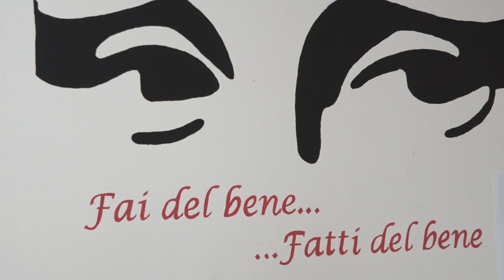“Diversity at Work”, il progetto della Fondazione Monnalisa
Acquisire fiducia in sé stessi e nelle proprie capacità, per essere poi pronti ad entrare nel mondo del lavoro. Questo il fine più alto di “Diversity at Work”, il progetto finanziato da Erasmus+, per supportare l'ingresso di ragazzi diversamente abili nel mondo del lavoro.

Un anno di impegno, dal 1 ottobre del 2023 al 30 settembre 2024, in cui sono stati portati avanti 10 tirocini formativi in Italia e 10 in Polonia.

Quattro i partner provenienti da tre paesi europei, Italia, Spagna e Polonia, che hanno collaborato. Due fondazioni specializzate nell'inserimento lavorativo di persone con disabilità cognitiva, Fondazione Monnalisa per l'Italia e Fundacja CEL per la Polonia e le due agenzie formative Skill Up per l'Italia e Neotalentway per la Spagna.